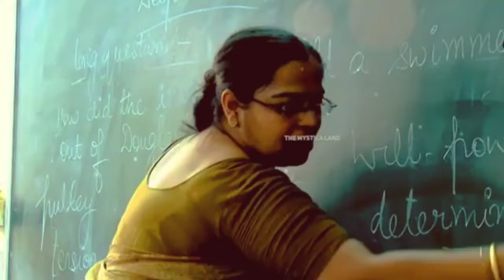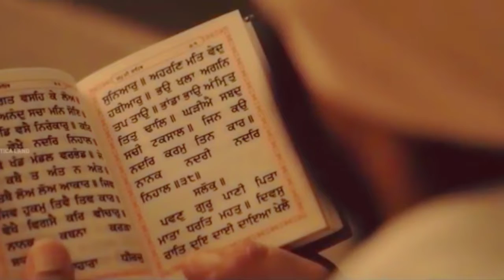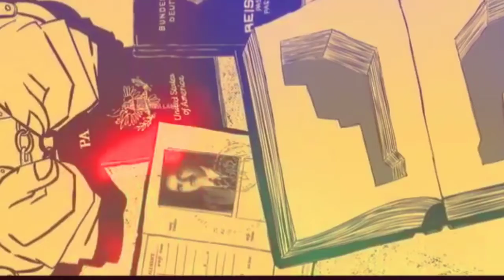जलियावाला बाग हत्याकांड कि पूरी कहानी 👉Vivek sir GS and Motivation centre utter pradesh wale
vivek-sir_GS_Motivation_centre_utter_pradesh

    About Coching ...

 Teacher... Vivek tyagi sir
Address... Ghosi , Mau , Utter Pradesh
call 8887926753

About video...
 Here you will find General knowledge, Current affairs, Science &Technology, Hestory,  Political,  Geography, Economics, Physics,  Physics  ,Comestry , Biology,  Computer, Science and technology,  Defence,  Space  tecnolgey,  Indian map & world map,  social education video  Best education center in utter pradesh , for UPSC, UPPCS, BPSC, BSSC,UPSSSC, SSC, BANK, RALWAY,  AIRFORCE  ,NDA , CDS, and other competitive examination..

Vivek tyagi GS and motivation centre utter pradesh wale